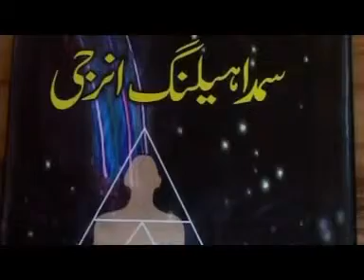Dr. Abdul Samad on HUM TV